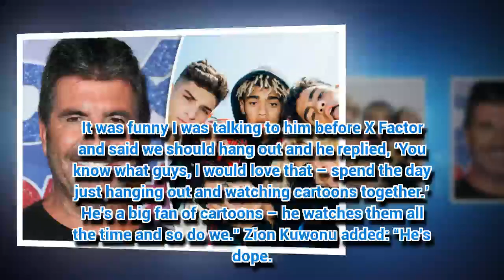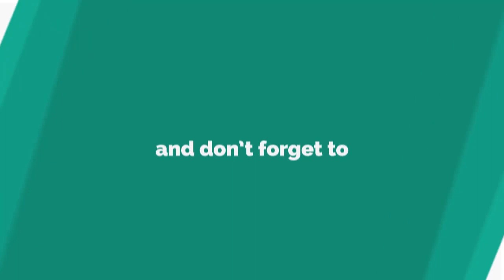X Factor: Simon Cowell loves doing THIS with his boybands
SIMON Cowell loves watching cartoons with his boybands.
*Not